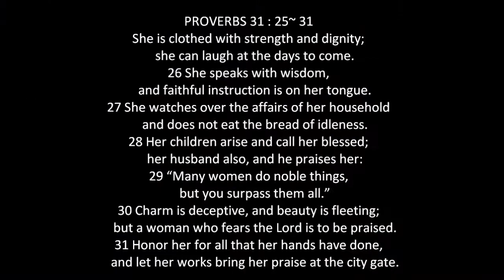The Avengers 2 Movie Night/Vlog #9